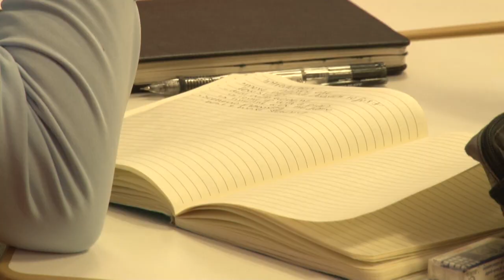В Горчаковском лицее МГИМО принимают школьников из США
Американские студенты учатся в Горчаковском лицее МГИМО. На днях там прошла встреча будущих дипломатов двух держав – России и США.